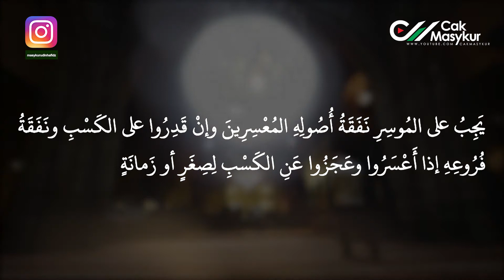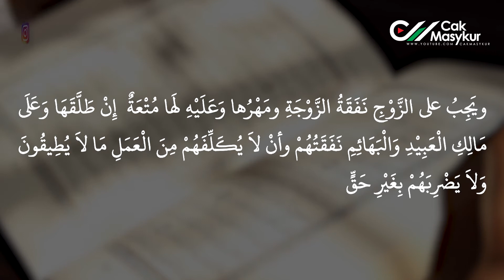NGAJI KITAB SULAM TAUFIQ, "BAB 15 MENCARI NAFKAH"